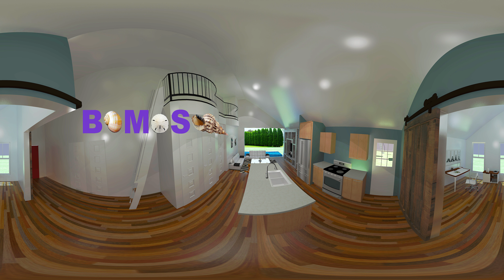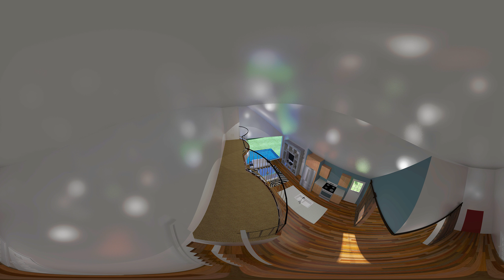Virtual Reality at San Jac College? Should I teach it? Walk to the door with a designer. ep 28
more at BoMoSo.com